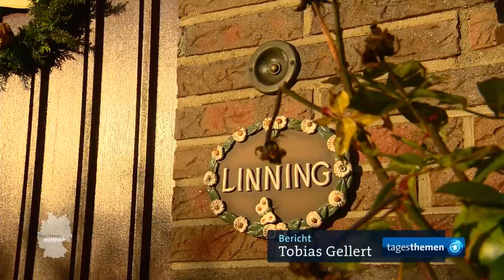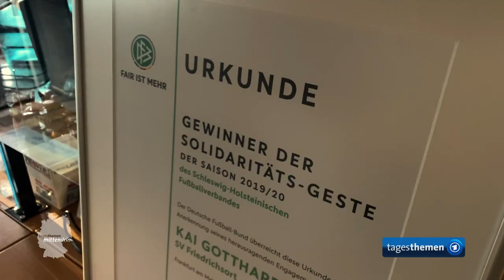Kiel: Ein Fußballverein hilft beim Einkaufen I tagesthemen mittendrin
Der Kampf gegen Corona sei ein Marathon, heißt es ja immer wieder. Doch anders als beim Lauf-Einzelsport, kommt es hierbei auf eine geballte Mannschafts-Leistung an, um die Auswirkungen der Pandemie zu meistern. Das beweist - schon seit dem Frühjahr - ein Fussball-Team aus dem hohen Norden. Spiele und Training fallen aus, also sind die Kicker des SV Friedrichsort in Kiel mittendrin im Einsatz für ihre Mitmenschen. Und, wie Tobias Gellert berichtet: Pokale kann man auch auf diese Weise gewinnen.

Mehr mittendrin-Videos